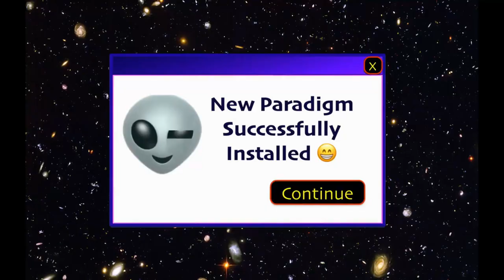Unravelling the British political status quo by its own rules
In this video Niall contemplates whether voter apathy is a deliberately engineered conspiracy to keep the status quo in place in the UK, and if it could be possible for people to use the political system to flood Westminster with independents, thus undermining British politics by its own rules.